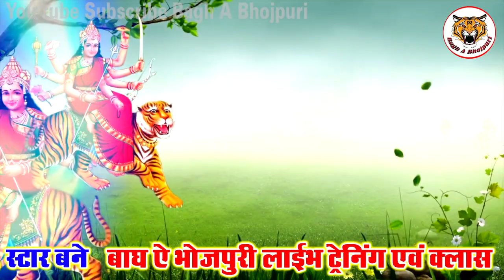बाबा आयुष (2018) का सुपरहिट देवी गीत -पइसवे बैरी ना - Devi Geet